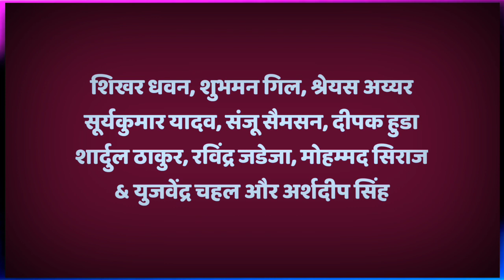IND vs WI 3rd ODI Match Playing XI 2022 | Ruturaj Gaikwad को मिलेगा मौका? | India vs West Indies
Join Our Telegram Channel For More Cricket Updates:-

27 जुलाई को भारत और वेस्टइंडीज के बीच में तीसरा वनडे मैच खेला जाएगा| आज हम आपको इस वीडियो में बताएंगे तीसरे वनडे मैच के लिए भारत की प्लेइंग XI क्या हो सकती है?

The Third ODI match will be played between India and West Indies on 27 July. Today we will tell you in this video what can be the playing XI of India for the Third ODI match?

• IND vs WI ODI Series
• India vs West Indies
• India vs West Indies ODI Series
• India vs West Indies ODI Series 2022
• West Indies Tour of India 2022
• India vs West Indies Second ODI Match Highlights
• IND vs WI 2nd ODI Match Highlights
• India vs West Indies 2rd ODI
• India vs West Indies Third ODI
• India vs West Indies Third ODI Match Playing XI
• IND vs WI Third ODI Match Playing XI
• IND vs WI 3rd ODI Match Playing XI
• IND vs WI 3rd ODI Match Playing XI 2022